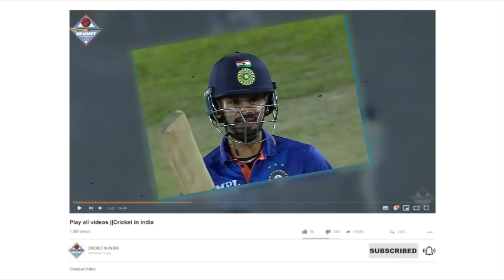Ind vs Sl 3rd T20: तीसरे T20 को जिताकर Iyer ने तोड़ डाले कई साल पुराने रिकोर्डस, Rohit भी नही आस पास